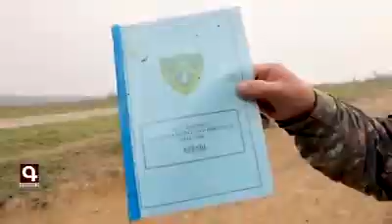Ինչպես են մերոնք ոչնչացրել ադրբեջանական «Յաշմայի» հատուկջոկատայիններին